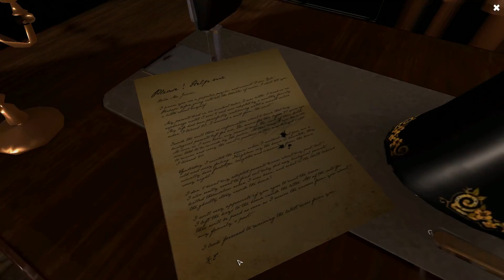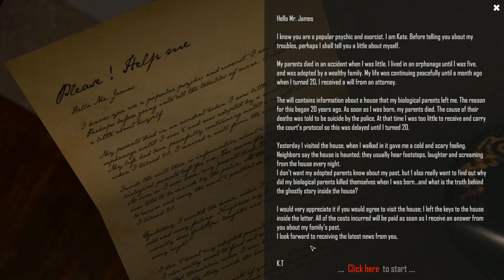Root Of Evil The Tailor - Pt 1, 1890